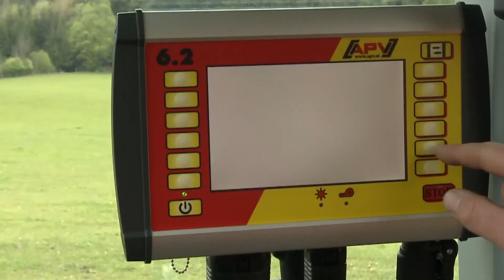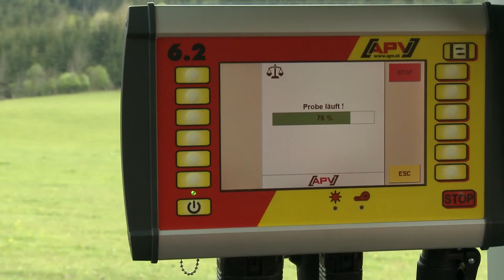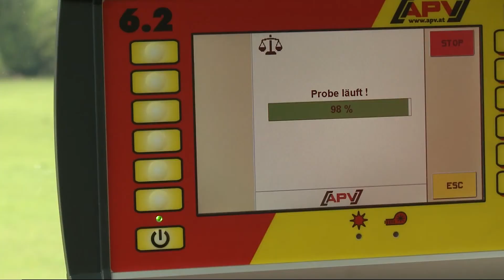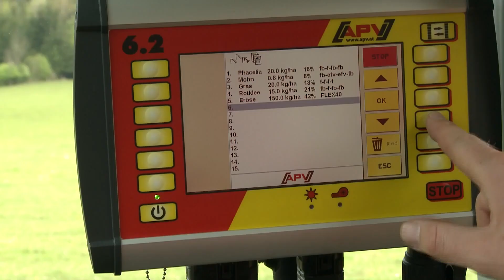GK300+GK250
APV America's GK300 and GK250 harrows with rollers are a smaller, lighter, less-expensive implement designed to level, dethatch, aerate, weed and seed, when combined with an APV seeder or spreader. The flexible design allows for pulling both the harrows and rollers, or splitting the two implements on the front and back, depending upon the configuration of your vehicle. This combination implement is fast and effective and ideal for smaller farms, dairy producers and hay and forage producers. It is also an ideal solution for those maintaining grass in parks, right of ways, and sports fields, such as departments of transportation, school districts, parks and rec departments, and more.